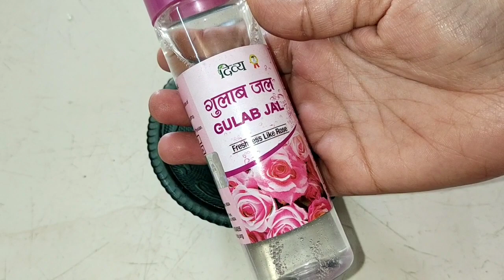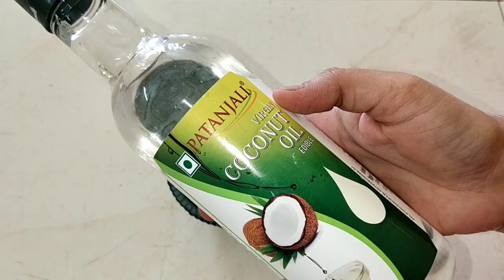ನಾನು use ಮಾಡಿರುವ ಸಿರಮ್ (Serum) || ಮನೆಯಲ್ಲೇ ತಯಾರಿಸಿ oily skin, dry skin, combination skin Serum